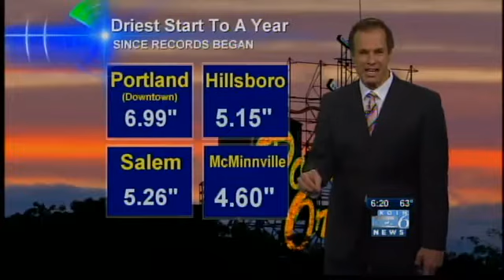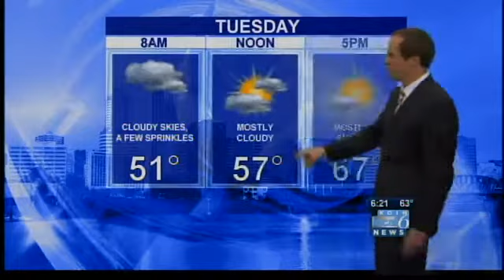KOIN Pinpoint forecast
KOIN Chief Meterologist Bruce Sussman looks at Monday and beyond